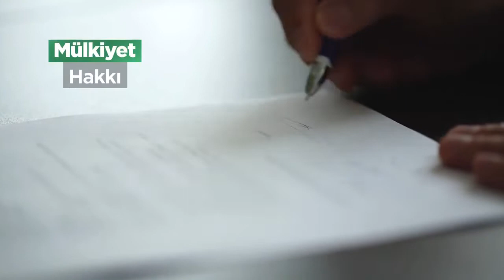Araziler Boş Çiftçiler Desteksiz Kalmasın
Çevre ve Şehircilik Bakanlığı, çiftçiler için çalışmalarını sürdürüyor.
Tarımsal üretim amacıyla kullanılan hazine arazilerine getirilen düzenleme ile çiftçilere kolaylıklar sağlanıyor.